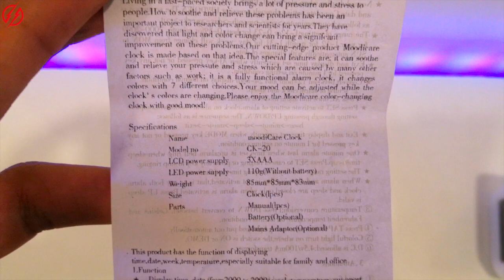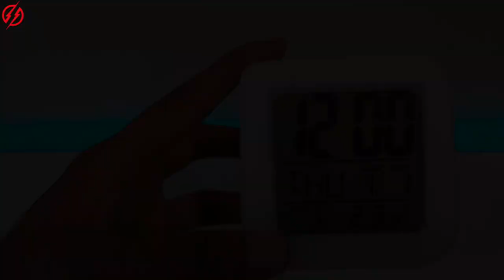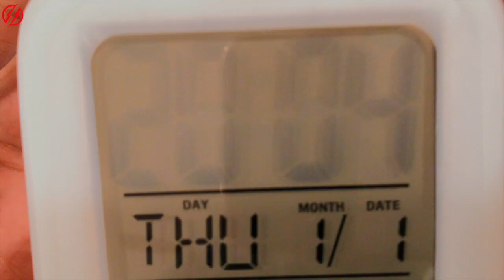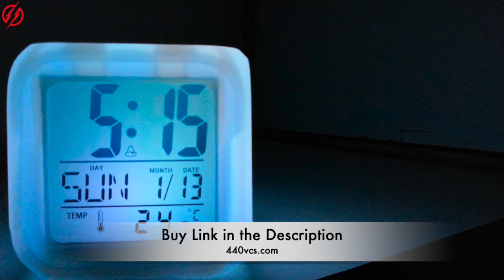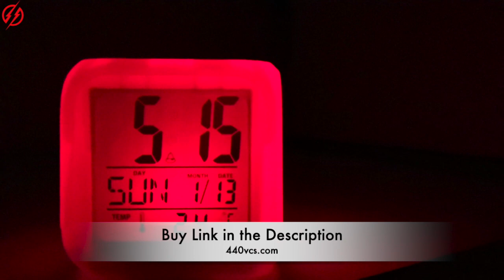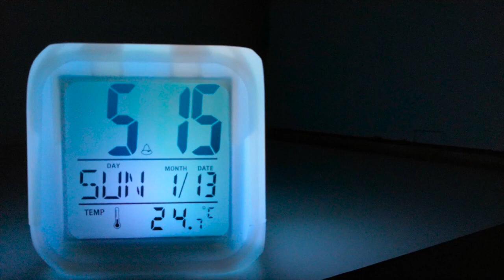Glowing LED Digital Display Table Clock For Kids | Diwali Decoration From Amazon | Amazon Sale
This amazing glow in the dark clock also features a temperature read out. The backlight display features time, date temperature whilst the translucent case glows with 7 different colors. Product information an elegant and useful product for all home and offices desk.

The LED color changing digital alarm clock features a glowing LED display in seven changing colors. The glowing clock provides you with the time, day of the week, date (month/day), week and temperature along with eight alarm songs.

Specification: The glowing clock provides you with the time, day of the week, date (month/day), week and temperature along with eight alarm songs. The clock runs on Three 3 'AAA' batteries. Product Features Alarm and sleeping functions: Displays Time, Date, Week, Month and Temperature. Useful: This clock is the ideal gift for children and adults. Be amazed as it gently fades through the colours of the rainbow.

This cool glow in the dark colour changing alarm clock/mood lamp also displays has a temperature thermometer readout. Big LCD digital display design, easily glance! Normal time mode shows the time, date and can be achieved 12/24 hours of conversion.

The light function can be set to constantly on to gently lull you to sleep or as a backlight option when the unit is pressed. Package Container: 1 * Colour Changing Digital Clock

This color changing Digital Alarmist clock the ideal gift for children and adults.

This cool glow in the dark color changing alarm clock / mood lamp also displays a temperature thermometer display.

The backlight display provides time, date and temperature, while the translucent case lights with 7 different colors.

Be amazed how it gently disappears through the colors of the rainbow.

The light function can be set to constantly on to gently lull you to sleep or as a back light option when the unit is pressed.